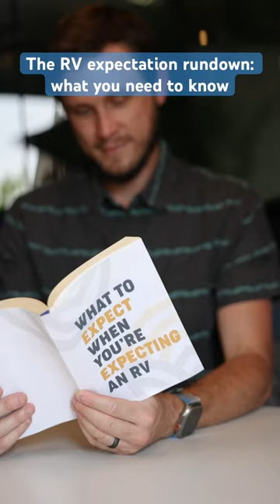5 Things to Expect When You're Expecting an RV: Tips for a Smooth Delivery and Enjoyable Travel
Picking up your new RV is an exciting and memorable experience. However, it's important to be prepared and know what to expect to ensure a smooth and stress-free process. Here are our top five things to expect when you're expecting an RV:

1. Check for any damage from transport and verify all systems work on the day of delivery: Before you take your RV on the road, it's important to inspect it thoroughly for any damage that may have occurred during transport. This includes checking for scratches, dents, or other signs of wear and tear. Additionally, make sure all systems are in working order on the day of delivery, including the electrical, plumbing, and HVAC systems.

2. Take photos to commemorate the moment: Picking up your new RV is a special occasion, and taking photos can help you remember the moment for years to come. Consider taking pictures of the exterior and interior of your RV, as well as any special features or accessories.

3. Your RV will need accessories for safe and enjoyable travel: To make the most of your RV experience, you'll need to invest in accessories that will enhance your travels. This may include items such as leveling blocks, wheel chocks, and a sewer hose. Additionally, you may want to consider purchasing a generator or solar panels to provide power when you're off the grid.

4. Regular checkups are important. Know who can perform these services and when they should occur: Just like any vehicle, your RV will require regular maintenance to keep it running smoothly. Be sure to research and identify qualified service providers in your area, and schedule maintenance appointments as needed. This may include oil changes, tire rotations, and other routine services.

5. Finally, finding a suitable place to park your RV at night is essential. Consider exploring local campgrounds or resorts to test your RV's systems and enjoy the great outdoors. This can be a great way to get comfortable with your new RV and learn more about the lifestyle.

By following these tips, you can make the most of your RV experience and enjoy the freedom and flexibility that comes with life on the road. Happy travels!